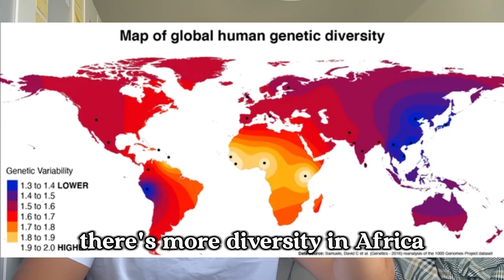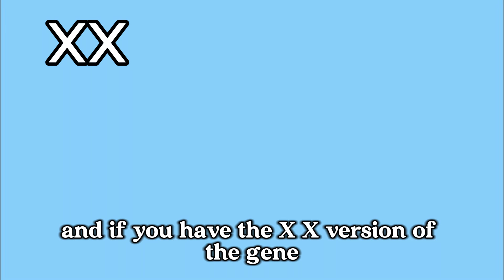WEST AFRICAN GENETICS EXPLAINED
In this video i break down the truth about "black genetics". My intention is to educate, not to discriminate. This video was inspired by Team3DAlpha's video and a little bit of b4flex.

Join the free discord if you like to discuss and learn about muscle growth& testosterone.
🕒🕒Timestamps 🕒🕒:
0:00
0:11 - DISCLAIMER
1:18 - what spots do black people dominate
4:26 - Diversity In Africa
5:56 - Malaria Natural Selection
9:10 - Myostatin
10:02 - ACTN3
11:23 - Androgen Receptor Sensitivity
12:41 - Check out the free discord server

here are some studies to back my point:
ACTN3 Overall